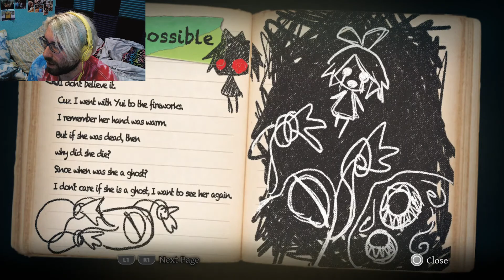Yomawari Midnight Shadows: Street Specters ~Episode 10~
These Streets aint safe at night!

~Now Playing Yomawari Midnight Shadows~

Intro Theme By RoccoW